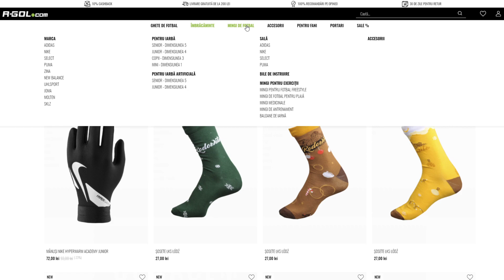OMG NE PICA TOTY 98 RONALDO INTR-UN EPISOD SENZATIONAL DIN FIFA 21 DRAFT SPRE GLORIE!!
FIFA 21 TOTY RONALDO